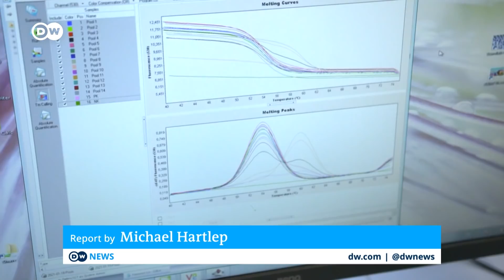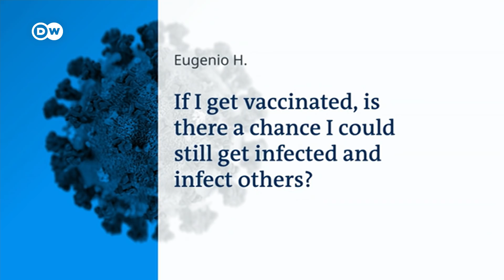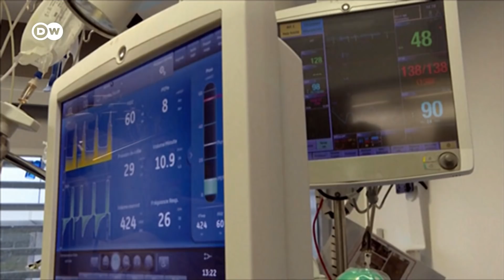Understanding what's driving coronavirus mutations | COVID-19 Special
New mutations have seen the virus spread like wildfire in parts of the world. Over a year after the virus was first reported, there are now a large number of strains. Some, like the variants detected in the UK and South Africa, seem to be spreading much faster. Each new infection opens the door to unknown variants which threaten to undo the progress that has been made in the fight against the pandemic. The big question is: will the existing vaccines still work?